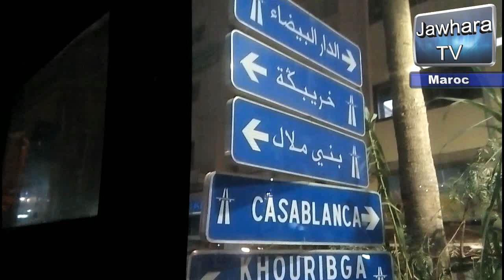أول فلوق ليا على القناة ...أجمل شلالات في المغرب .شلالات أزود في أزيلال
شلالات أزود في اقليم أزيلال
روعة طبيعة خلابة لا تحرموا انفسكم من زيارته .